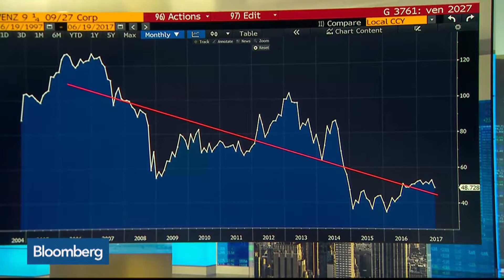Humes Says Venezuela Bonds May Be Decent Buy in Default